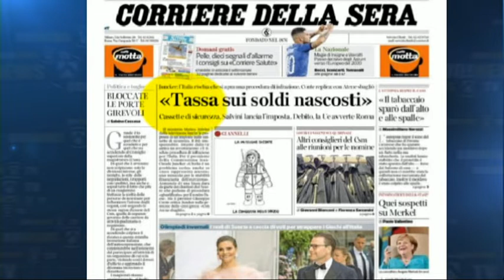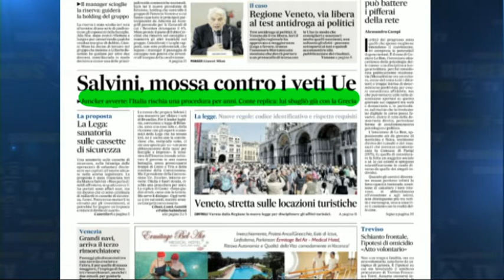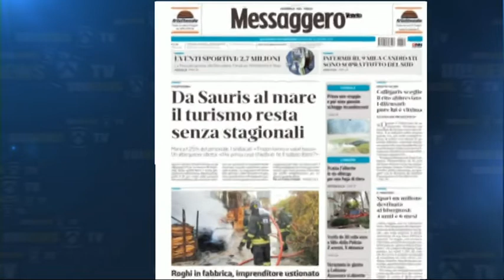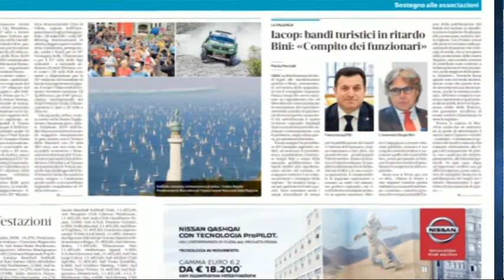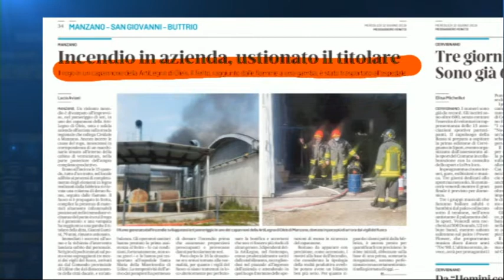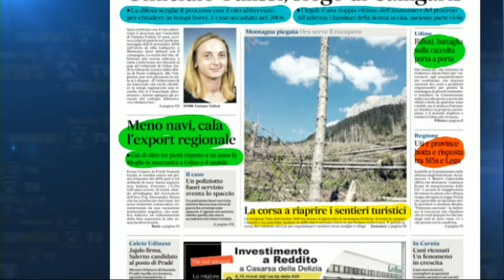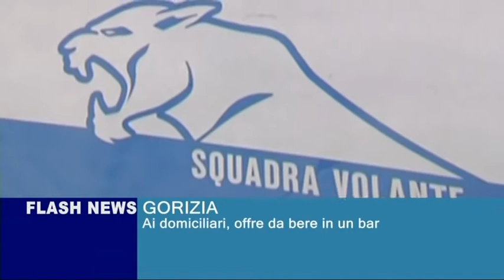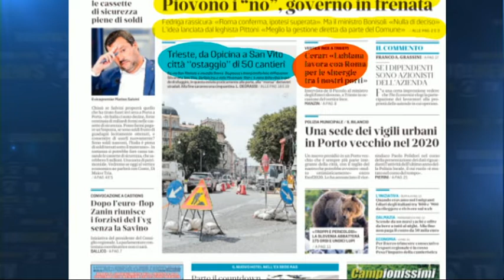TG NEWS 24 RASSEGNA | 12 Giugno 2019 | Cronaca